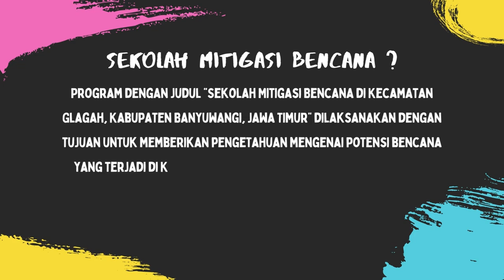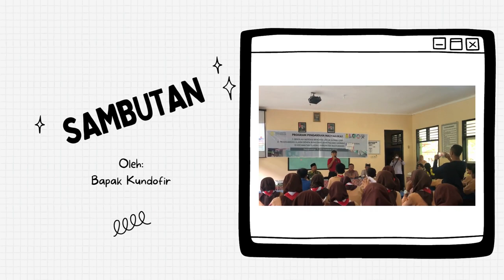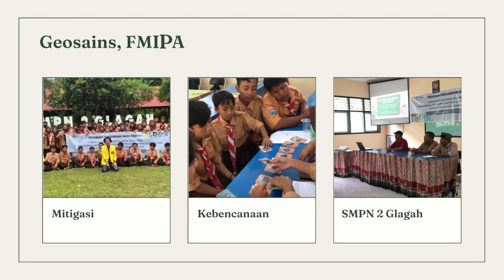Sekolah Mitigasi Bencana (SEMIBEN) di SMPN 2 Glagah, Banyuwangi, Jawa Timur 12 Nov 2022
Civitas akademika Departemen Geosains FMIPA UI kembali menyelenggarakan kegiatan SEMIBEN untuk siswa-siswi sekolah menengah. Kali ini kegiatan dilaksanakan di SMP Negeri 2 Glagah, Kecamatan Glagah, Kabupaten Banyuwangi pada tgl 12 November 2022.